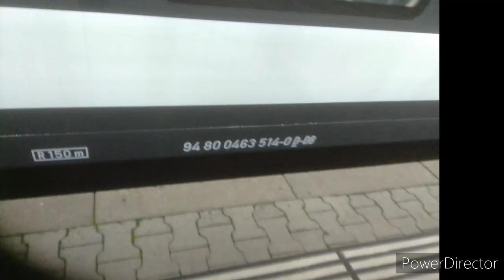Pendolino TV #336 SBB GmbH/ S5 / Weil am Rhein- Lörrach Dammstraße ( Halt auf Verlangen)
Hinweis
die Bilder sind beligte Bahnbilder und haben nix mit dem Audio zu Tun